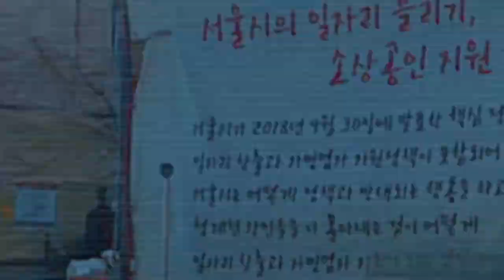아직 있다, 을지로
마리끌레르 3월호에서는 내셔널 리포트로 을지로 에서 벌어지고있는 일을 다뤘습니다.
70년에 걸쳐 자생된 제조단지의 특색을 고려하지 않은 채
일방적으로 ‘재개발’을 승인한 서울시의 결정은
수십 년간 을지로에서 상생해온 상인 및 장인들을 넘어
을지로 곳곳에 둥지를 튼 젊은 예술가들마저 위협하고 있습니다.
사라져가는 2019년의 을지로를 비디오에 담았습니다.

Marie Claire Korea filmed Eulji-ro 2019. Vanishing away..